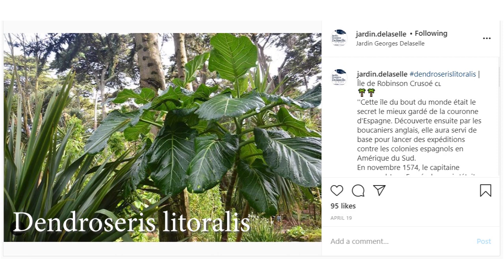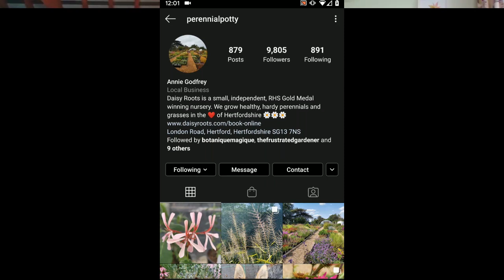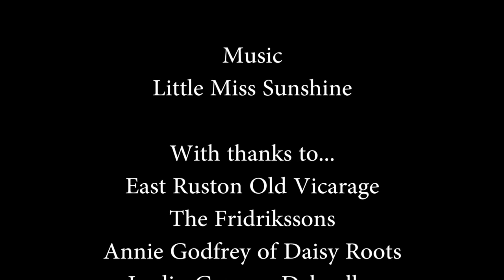Talking Dirty: The Get Gardening Podcast (Ian Roofe, Episode 2)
Get Gardening co-conspirator Ian Roofe joins Alan Gray and Thordis Fridriksson for the second episode of their podcast for plant lovers. Get ready for lots of stunning plants (including Fuschias, Hydrangeas and the Cabbage Tree!), a spot of Floral FOMO, and answers to your questions.

If you have a question for the panel, post it in the comments section below and they'll do their best to answer it in a following episode.

If you like the picture on Thordis' wall, it's by her VERY clever Mother.

With special thanks to:
Annie Godfrey and her Agastache - go check out her beautiful Instagram account @Perennialpotty, with pictures from Daisy Roots - a small, independent, RHS Gold Medal winning nursery.

Also, Jardin Georges Delaselle on Île de Batz - find them on Instagram @jardin.delaselle. Their wonderful Dendroseris litoralis was just what we needed...and a bit more mature than Alan's!

@anne_koehn on Instagram kindly let us use her beautiful video of her Buddleia 'Flower Power'

And Sandy Richter of @sandysbackporch on Instagram is responsible for the stunning Hydrangea 'Magical Ruby Red', all the way from Illinois!